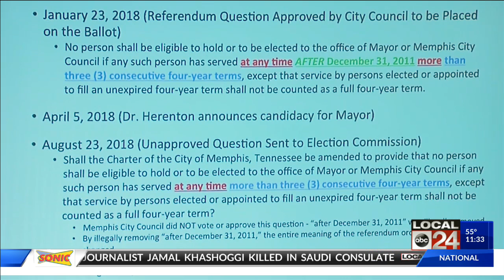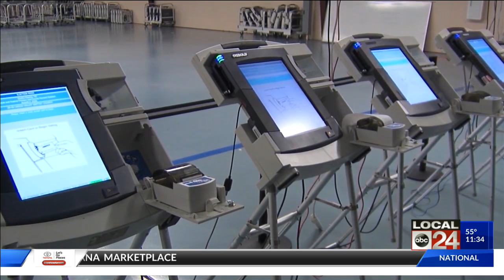Former Memphis Mayor Willie Herenton Upset Over Ballot Question